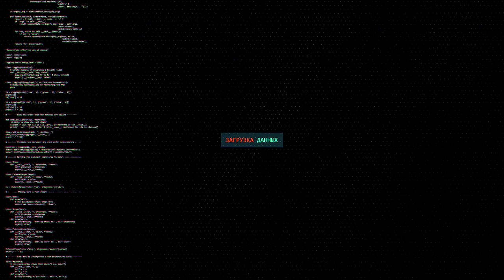FV217 BADGER - НОВАЯ ИМБА!?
Сбербанк:
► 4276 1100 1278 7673